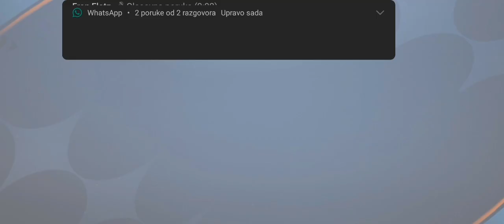UZEO SAM NEVJEROVATNU KARTICU U FIFI MOBILE 110+